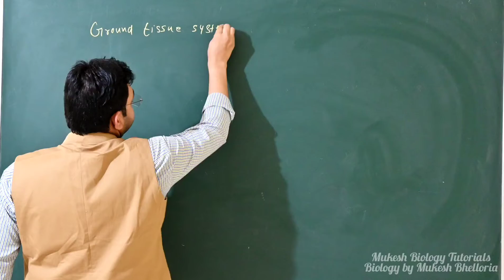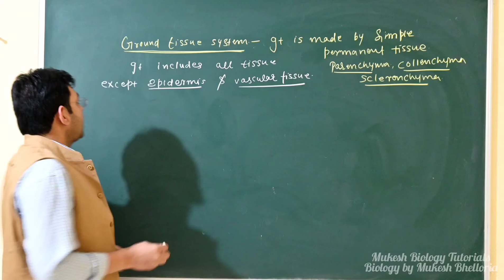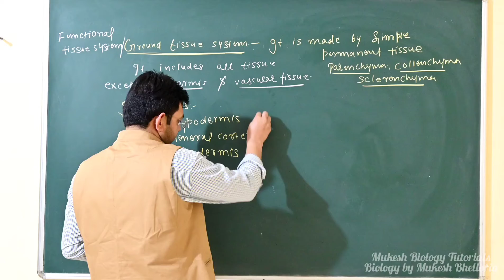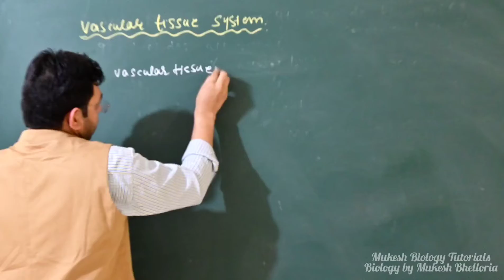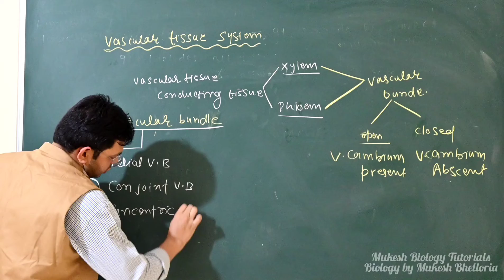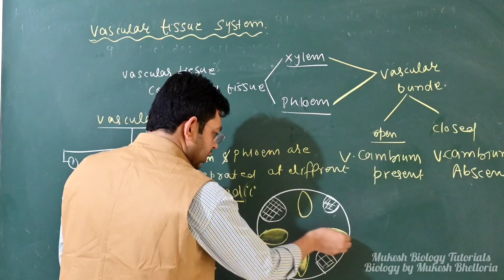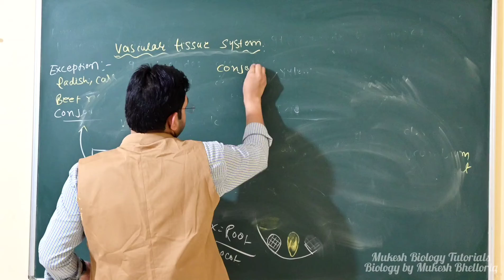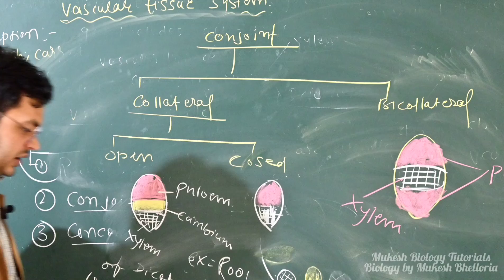Plant anatomy part 11, Ground tissue system, Vascular tissue system, Vascular bundle for NEET